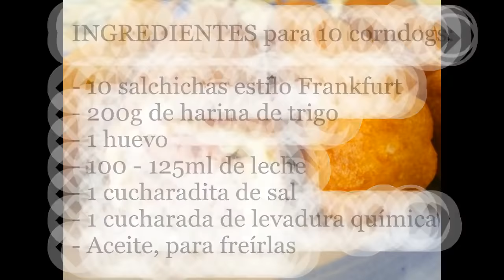Banderillas de salchicha. CORN DOG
recetas de cocina faciles rapidas y economicas. Banderillas de salchicha. comidas, platillos y botanas ricas y economicas: Como hacer en casa corn dogs. Comida tipica de puesto callejero estadounidense. En este vídeo, veremos una sencilla y deliciosa comida rapida y facil de hacer en casa con unas vienesas o salchichas tipo frankfurt rebozadas. Con pocos ingredientes y para servir en fiestas. Les encantará a los niños!!
¡Que no te falten ideas para preparar platos para cenar!

¡QUE VIVA LA COCINA!

INGREDIENTES para 10 banderillas de salchicha:

- 10 salchichas estilo frankfurt
- 200g de harina de trigo normal
- 1 huevo
- aproximadamente 1/2 vaso de leche.
- 1 cucharadita de sal
- 1 cucharada de levadura química o polvos para hornear
- Aceite para freírlas

Autor del canal: Gorka Barredo